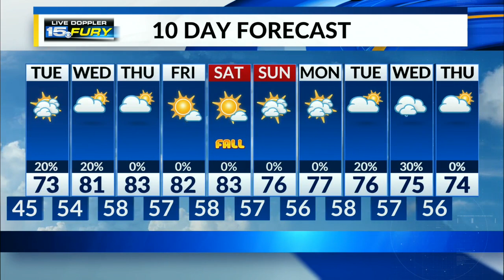Patches of morning fog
Day gets off to a cold start with temps in the 40s, 70s in the afternoon